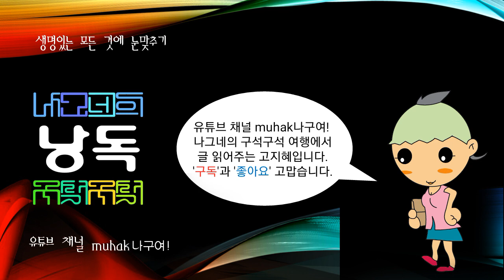세계의 강江,river,河川, 올트강